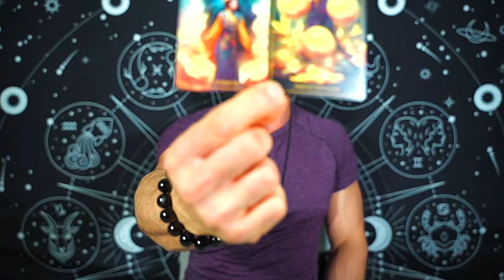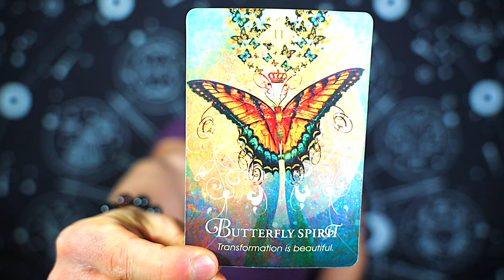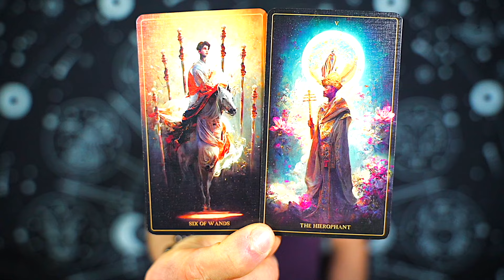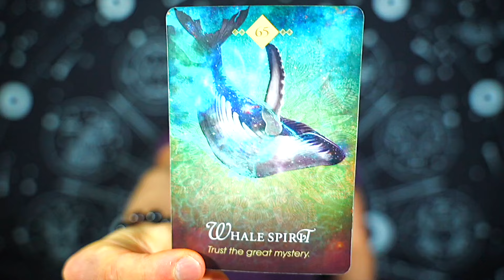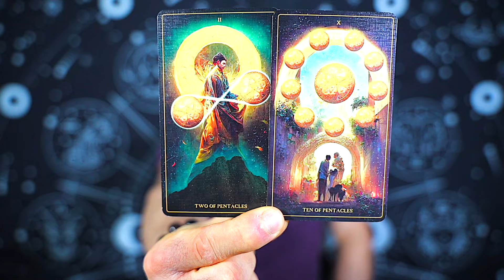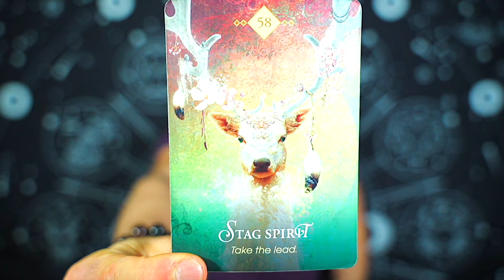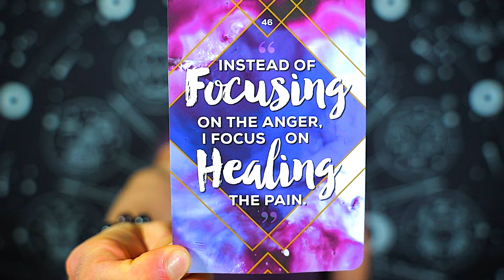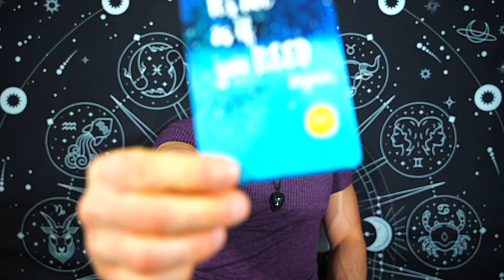AQUARIUS — URGENT! — YOUR FUTURE IS AT STAKE HERE! — AQUARIUS FEBRUARY 2024